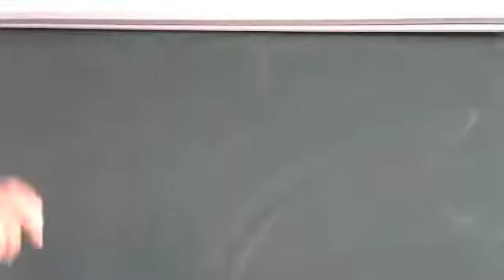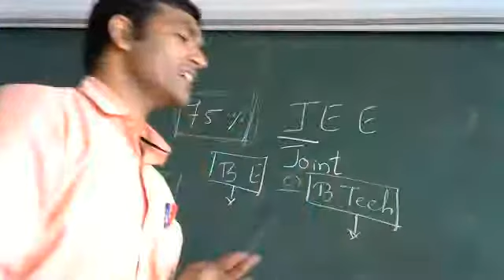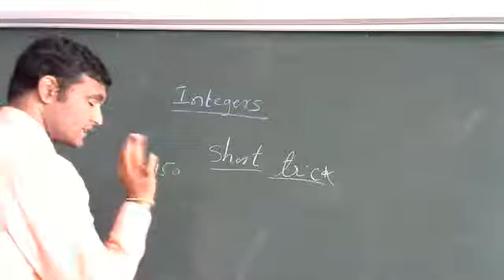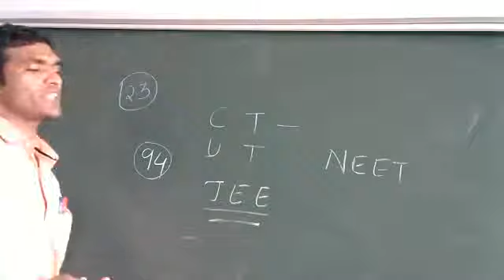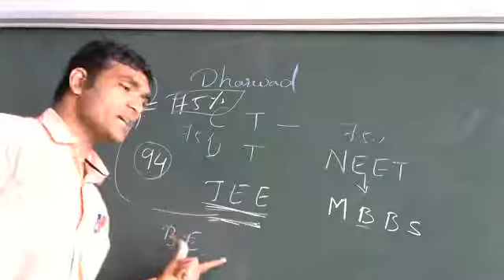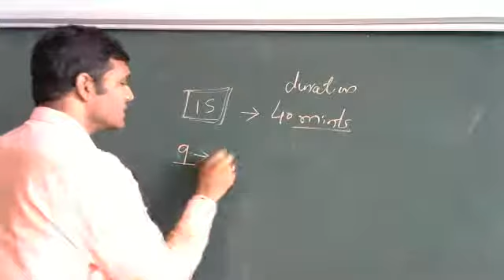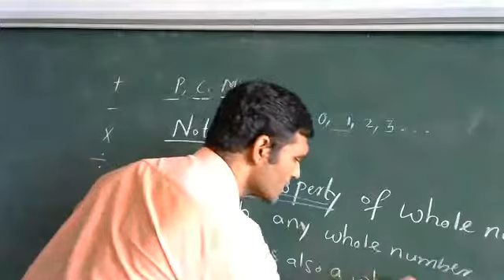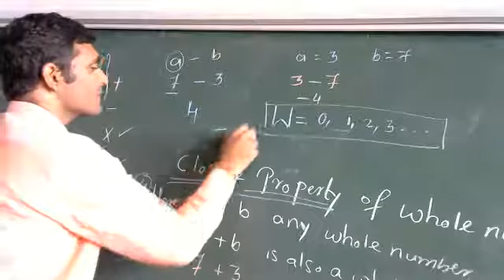JEE 07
INTRODUCTION